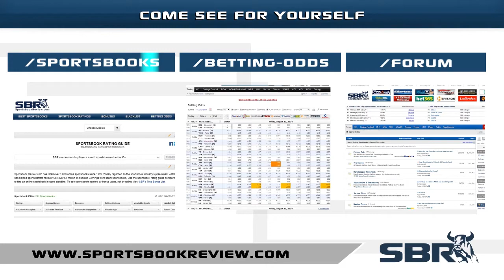July 4th MLB Pitching Preview: King Felix, Greinke Scheduled with Troy West, Loshak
Zack Greinke has been lights-out for the LA Dodgers for most of this season so far, but that hasn't translated into a high winning percentage for the Dodgers in his starts. Professional handicapper Troy West from AllPlaysWin.com and SBR Videos host Peter Loshak analyze Greinke's upcoming July 4th start and others in their daily MLB pitching preview show.